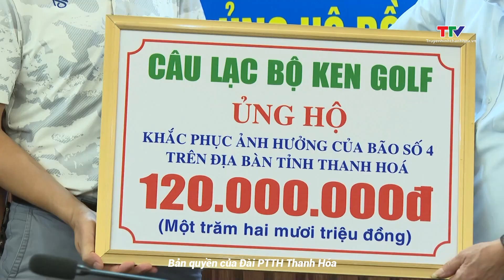Ủy ban Mặt trận Tổ quốc tỉnh tiếp nhận ủng hộ đồng bào bị thiệt hại do mưa bão